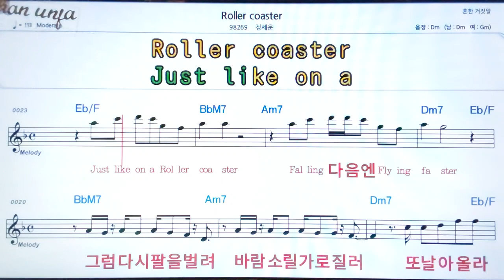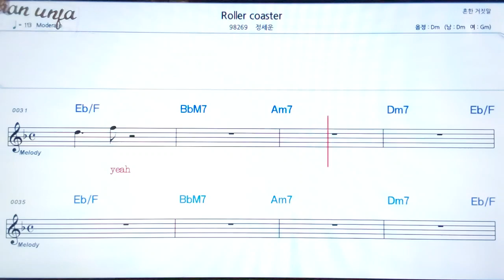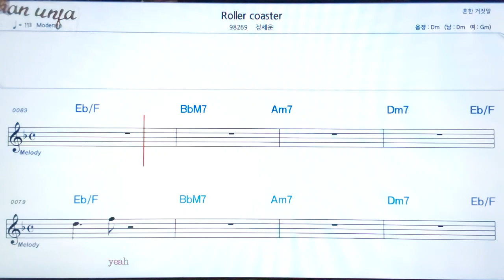Roller coaster/정세운👍악보, 기타 코드,가사,Karaoke*가라오케 반주